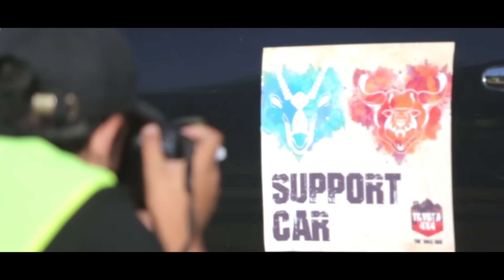ToyotaWildSide 4x4 Event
This year, our 4x4 event featured an out of this world route near Jerash! Participants were split into two teams: the Karakals & Oryx.

Team Oryx was a more scenic and friendly family route full of activities for children and parents of all ages!

Team Karakal had a more daring and adventurous route where they were able to put their 4x4s to the test on a more challenging route.

Join us next year for Jordan's biggest annual 4x4 event guaranteed to impress your 4x4 and your friends/family!